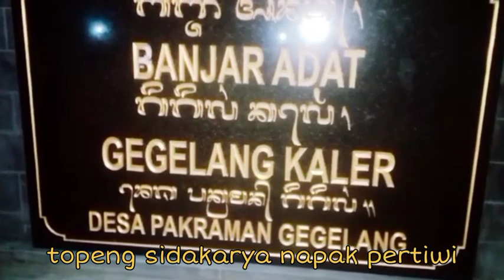topeng sidakarya napak pertiwi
Haaiiii. Sobatku semuanya.

Video kali ini  mempersembahkan tentang : penyineban pujawali ring pura pempatan agung gegelang, manggis, Karangasem Bali.
tgl 04 Februari 2024, Adapun acaranya adalah : nedunan, ngias, mendak bethara kabeh, wali, wewalen, mesucian, tarian, hiburan, gambelan, calonarang, Napak Pertiwi, watangan, dll

Pujawali
Wali
Wewalen
Rejang
Tarian
Calonarang
Mesucian
Taman Beji
Pura pempatan agung
Manggis
Karangasem
Jro wayan januarta